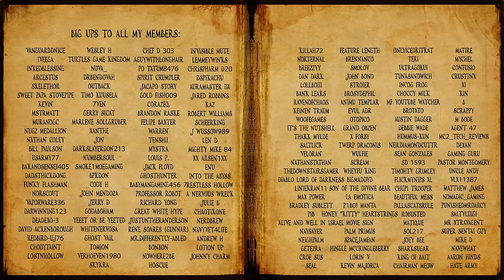DSP Rants About Xbox Rumors And Addressing Kirk Again